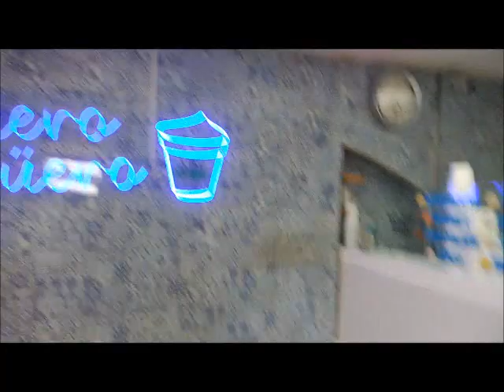Lo básico de Veracruz Puerto. Café , nieve y comida!! Suscribete y da like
Les comparto un poco de lo mucho que ofrece Veracruz puerto para tus proximas vacaciones. Facil para moverse y buenas opciones de comida.